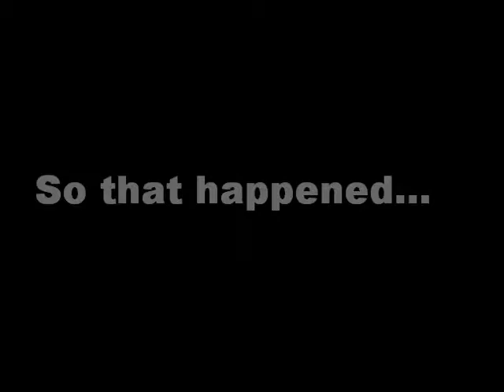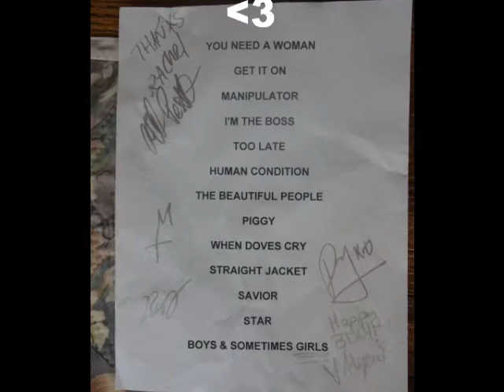Ricky Rebel at Bar Sinister 6/29/13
I celebrated my belated birthday with Ricky Rebel and his band at Bar Sinister last night. He debuted new covers and original songs as well as pulled me up on stage and gave me a birthday lap dance.

Rickyrebelrocks.com